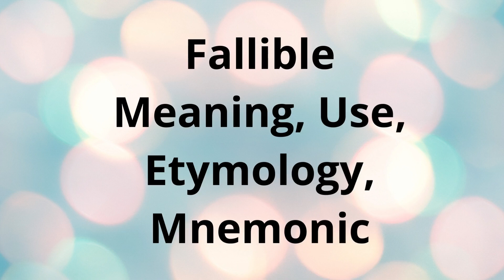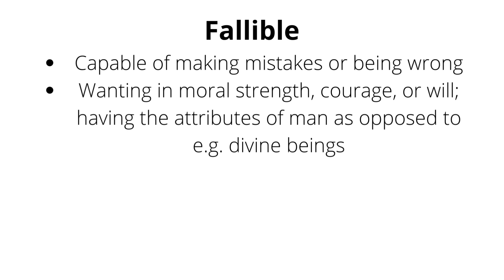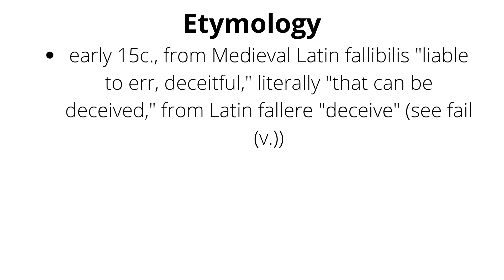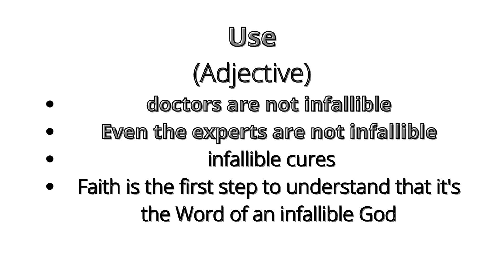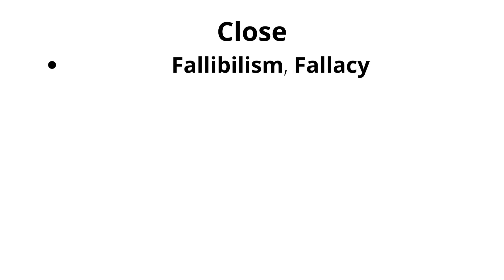Fallible, Infallible, Fallacy, Fallibilism, Meaning, Etymology, Mnemonic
Chapters :-
0:00 Fallible Meaning
1:38 Use of Fallible in sentence
2:08 Etymology of Fallible
2:22 Mnemonic of Fallible
2:41 Infallible meaning
3:15 Use of Infallible in sentence
3:42 Fallacy, Fallibilism